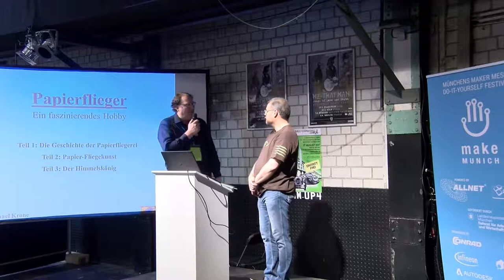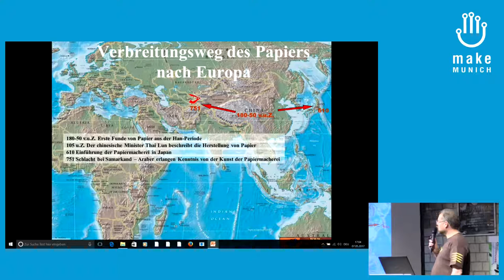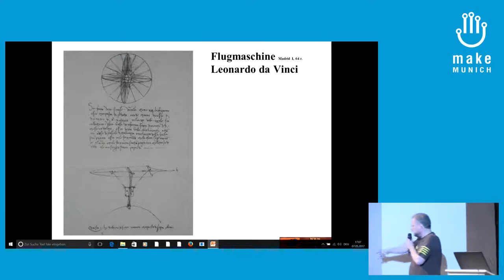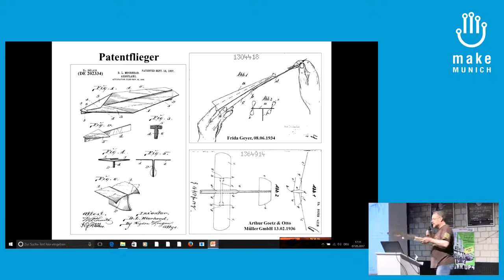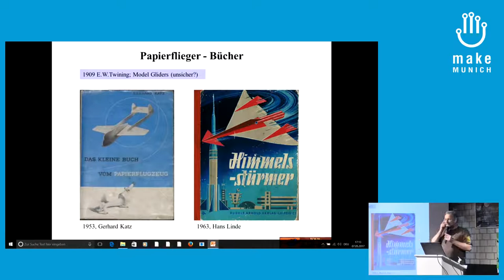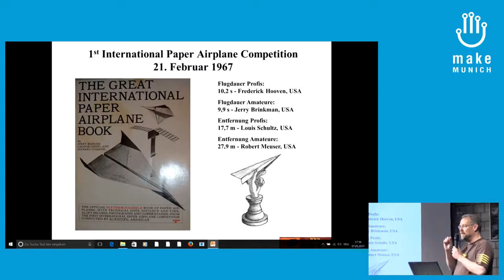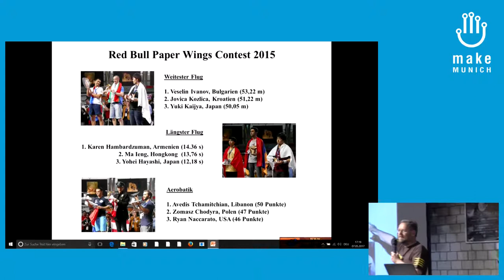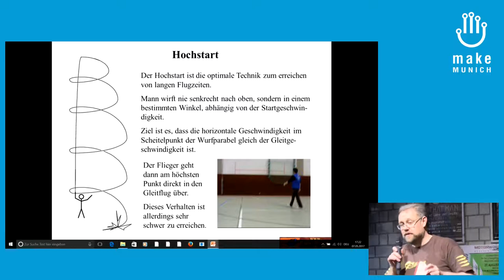2017 – Papierfliegerei, ein faszinierendes Hobby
Papierflieger kosten nicht viel, deshalb werden sie oft belächelt. Sie sind aber auch teils sehr anspruchsvolle Technikspielzeuge mit Geschichte, Rekorden und Wettbewerben. Kommen Sie mit auf eine spannende Reise durch 500 Jahre Papierfliegerei. Erfahren Sie mehr über unglaubliche Papierfliegerrekorde und legendäre Wettbewerbe und wie Sie selbst an der nächsten Papierflieger-Weltmeisterschaft teilnehmen können.

Dieter Michael Krone